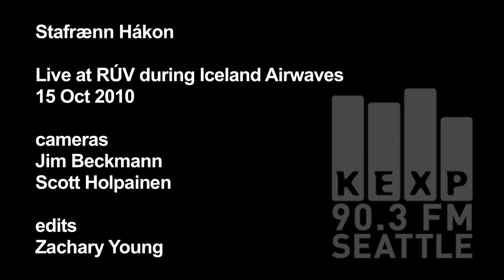Stafrænn Hákon - Emmer Green (Live on KEXP)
Stafrænn Hákon perform "Emmer Green" live for KEXP at RÚV in Reykjavík during Iceland Airwaves 2010. Recorded 10/15/10.

cameras: Jim Beckmann, Scott Holpainen
edits: Zachary Young